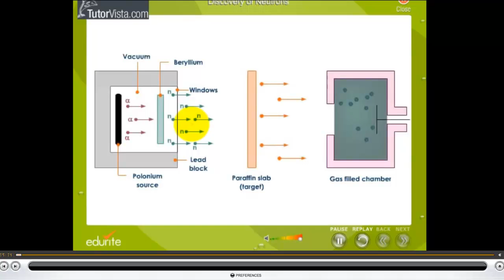Lecture 1 structure of atoms